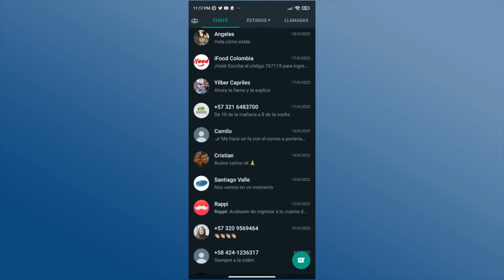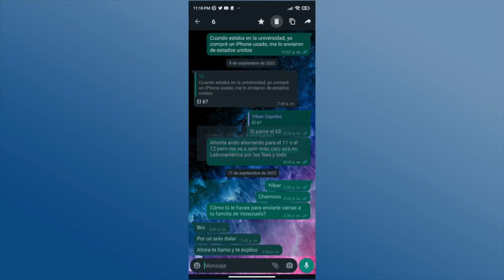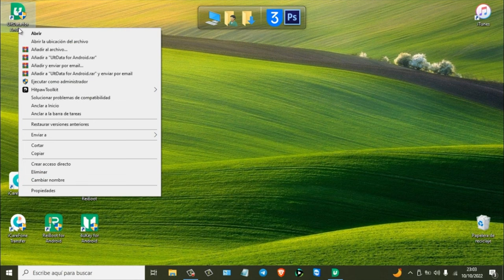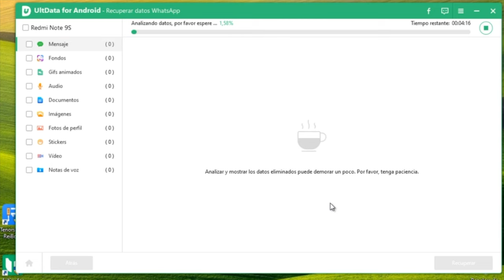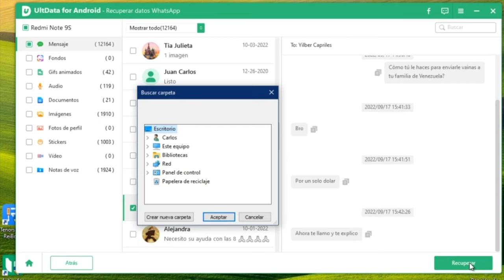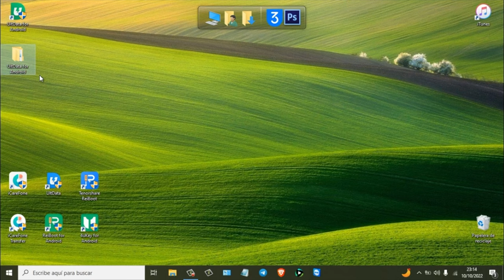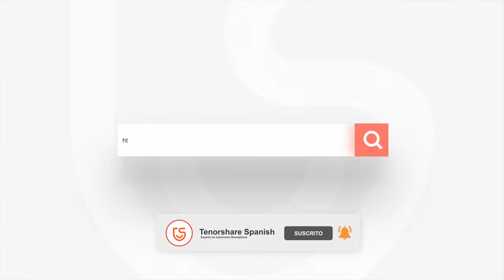Cómo recuperar mensajes borrados de WhatsApp Android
Restaura mensajes de WhatsApp & WhatsApp Business sin copia de seguridad.

0:00 Introducción
2:50 Paso 1: conectar iPhone a cable USB
3:34 Paso 2: recuperar WhatsApp